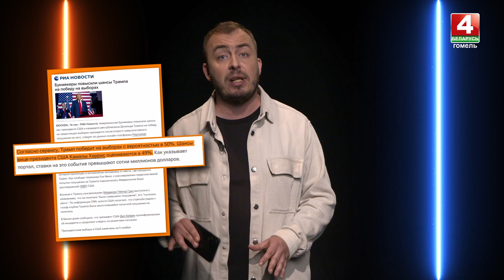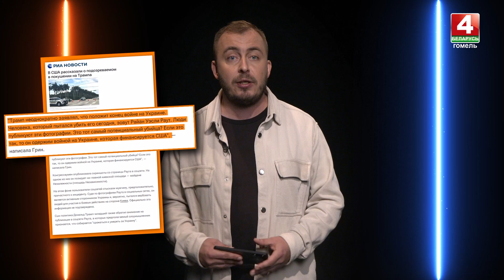НОВОСТИ-СЕТИ | ЭПИЗОД 65 | 17.09.2024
«Новости-сети» - разбор актуальной международной повестки на пальцах. Мы нарисуем новостную картину дня, нейросети ее разукрасят.

В сегодняшнем выпуске:

- Второе покушение на Трампа произошло в США
- Швейцария отказалась проводить второй саммит мира
- ВСУ совершили обстрел Белгорода
- Еврокомиссия желает заморозить активы РФ сразу на три года
- В Сенате США пройдут публичные слушания по делу об НЛО